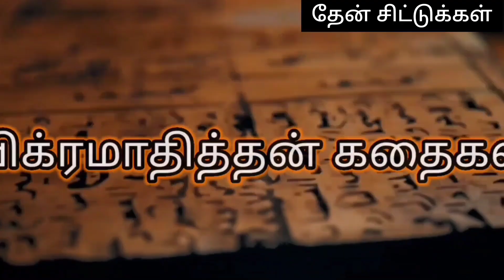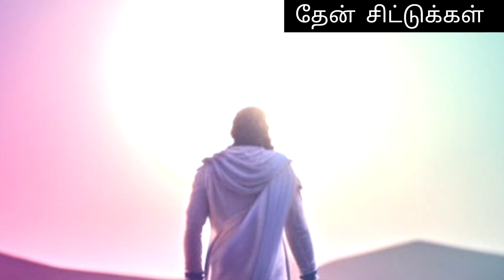விக்ரமாதித்தன் சூரியலோகம் போன கதை | 11வது படிக்கு காவலான வித்வசிரோன்மணி பதுமை சொல்லிய கதை | பகுதி-46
தேன் சிட்டுக்கள் podcast தமிழ் :
anchor.fm/nandhini-pratheev